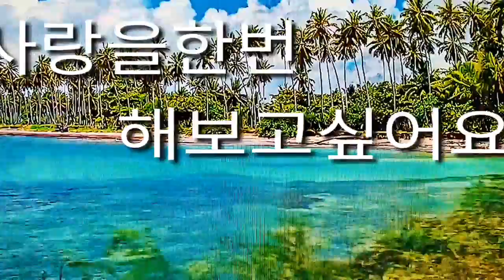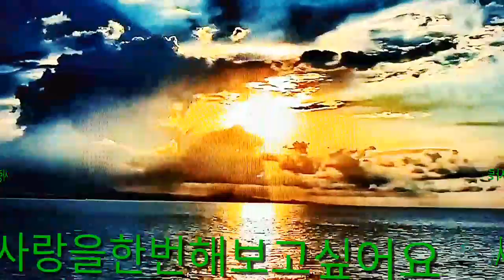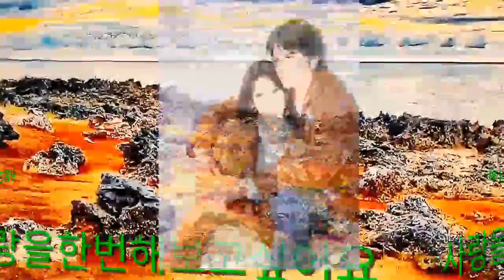2017년 5월 16일